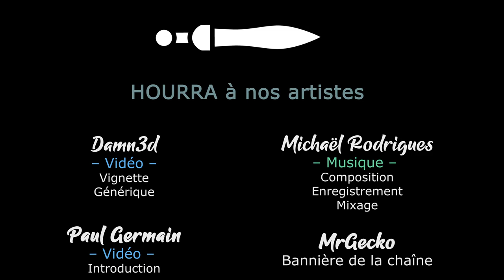[FR][MrGecko] Foundation - Ep7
- Ardarin
- Broudaff
- Célestin
- flo82222
- Fea
- Gunmar
- Henri
- Inaru
- KeliteBoy (HG)
- Mallevin
- Papillote
- Poslovitch